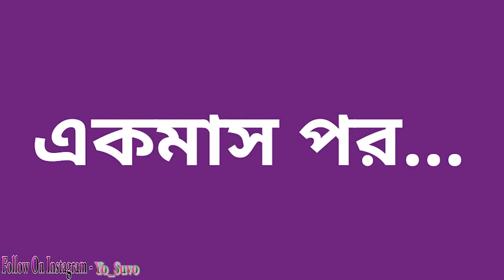যেদিন বুঝবে সেদিন আমায় খুঁজবে || Heart Touching Love Stroy || Suvo Mondal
ভিডিওটা তোমাকে অনেক কিছু শেখাবে, যে তোমাকে সত্যিকারের ভালোবাসে তাকে কখনো ছেড়ে যেওনা কারণ সে তোমাকে ভালোবাসে, যদি তুমি তোমার ভালোবাসার মানুষটাকে ছেড়ে যাও কষ্ট দাও তাহলে মনে রেখো তোমাকেও একদিন কষ্ট পেতে হবে।।
সবাইকে শেয়ার করে দিও ভিডিওটা🙏😍🙏

like_and_follow_us __this_links